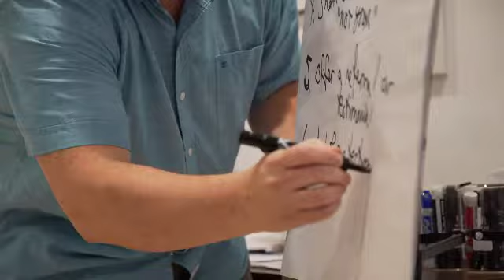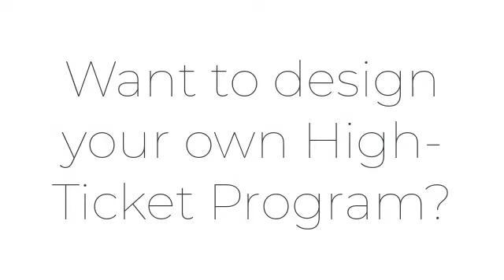The 6 to 7 Figures Show - Episode 056: Chris Ronzio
Get our in-depth guide to creating and running your own High-Ticket Program, including 60+ pages of our step-by-step operational guide. It's so packed full of our best stuff, we call it the "Black Book".
I interview the CEO of Trainual, Chris Ronzio, in this episode. He discusses what it takes to go from service business to software business. He expounds on the SaaS model and what it takes to make clients happy in a productized world.

Chris Ronzio is the founder and CEO of Trainual, a leading SaaS company that helps fast-growing businesses automate their onboarding and training by documenting every process, policy, and procedure in one simple, searchable, teachable system. After helping hundreds of entrepreneurs create scalable systems and processes with his consulting firm that he started in 2013, called Organize Chaos, Chris developed a passion for helping business leaders find the time to do more of what they love by providing a way to document and delegate what they do.

Chris is the author of “100 Hacks To Improve Your Business,” as well as “The Process Playbook,” a weekly Inc. Magazine column. As a serial entrepreneur and startup leader, he built and sold a nationwide video production company before the age of 25, and he’s invested in building 6 businesses to over $30 million in annual revenue. Now with Trainual, Chris is on a mission to make small business easier by automating training manuals for busy companies around the world.